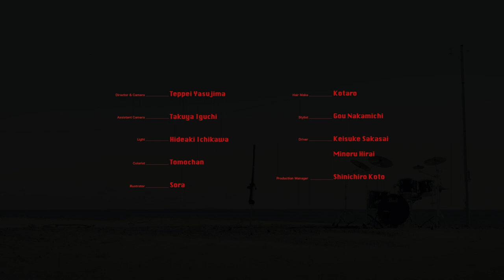D.D.T - didgein [Official Music Video]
Director & Camera : Teppei Yasujima

Assistant Camera : Takuya Iguchi
Light : Hideaki Ichikawa
Colorist : Tomochan
Illustrator : Sora
Hair Make : Kotaro
Stylist : Gou Nakamichi
Driver : Keisuke Sakasai / Minoru Hirai
Production Manager : Shinichiro Koto
label : KING FILMS

D.D.T are

Didgeridoo : Kei
Drum : Die
Bass : Sora